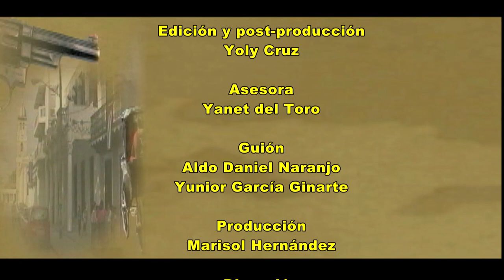Efemerides 22 de septiembre